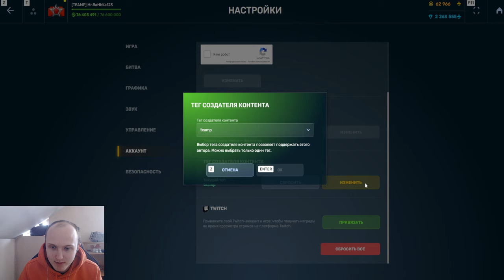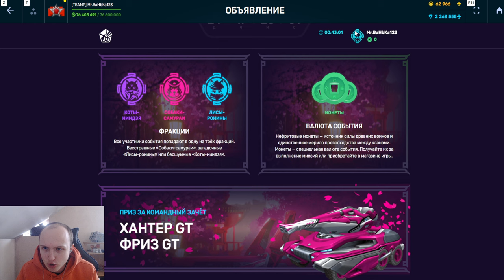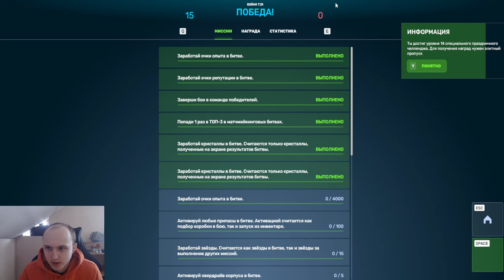Я В ШОКЕ! 5000 УРОНА ЗА ВЫСТРЕЛ! МОЛОТ С КРУПНОКАЛИБЕРНОЙ КАРТЕЧЬЮ НАГИБАЕТ В ТАНКАХ ОНЛАЙН!